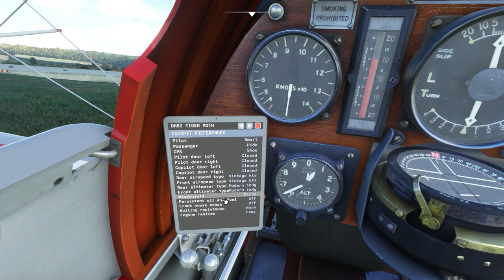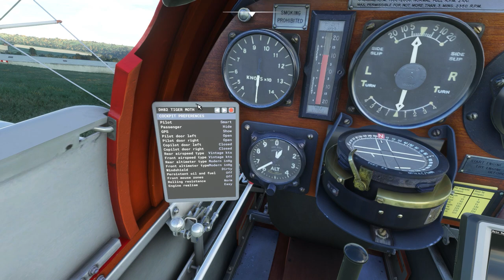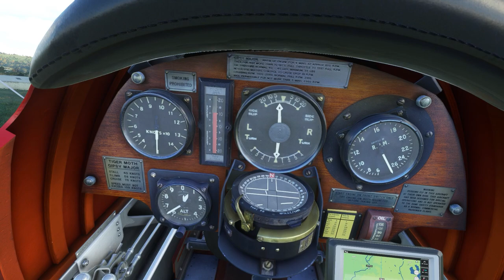Microsoft Flight Simulator - New Ant's Airplanes Tiger Moth - Quick look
This is new Microsoft Flight Simulator payware aircraft addon.

My pc:
Hp laptop with i5 9th gen 4 cores, 16gb ram, nvidia gtx 1660 6gb, 1tb m2 ssd